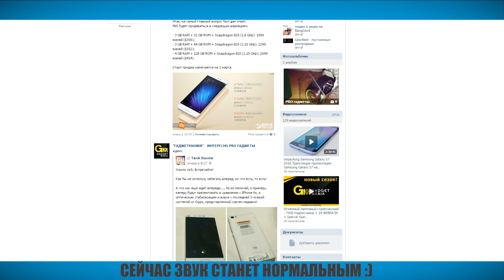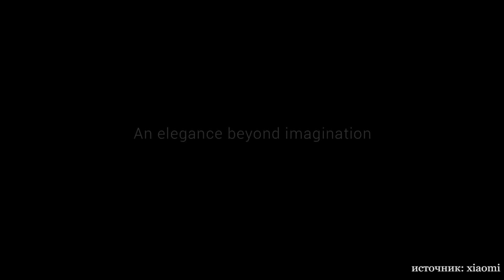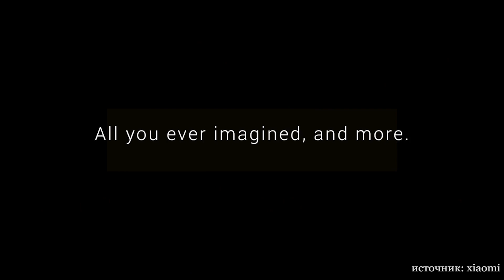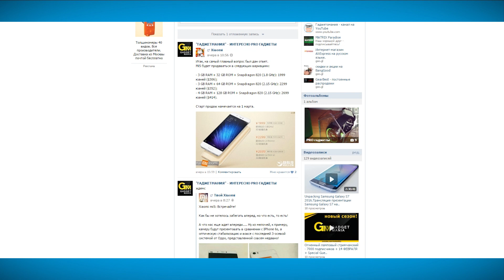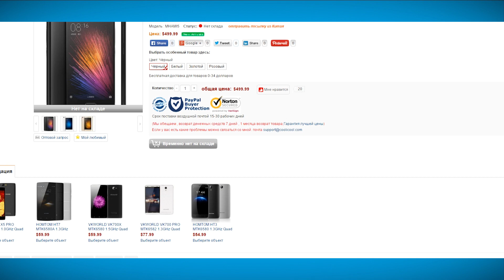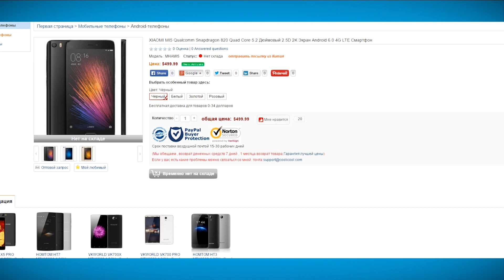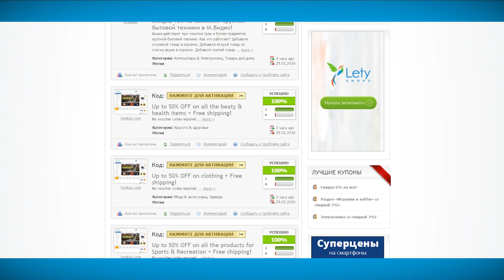Xiaomi Mi5 вся информация - Где купить? Сколько стоит? ТОП 3 выпуск #12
Теперь ВСЕ скидки и акции мы собрали специально для Вас на нашем сайте, ВАМ осталось только выбрать - пользуйтесь.